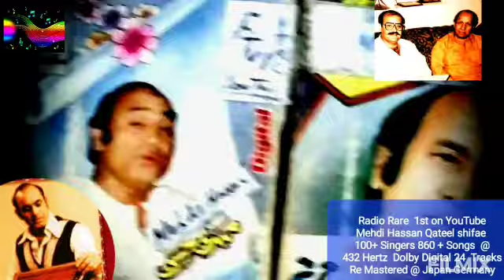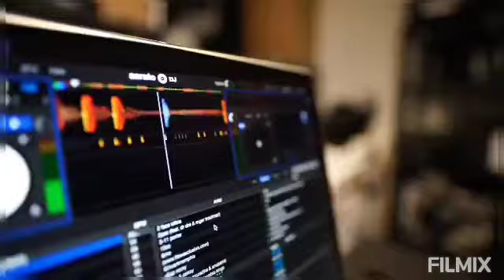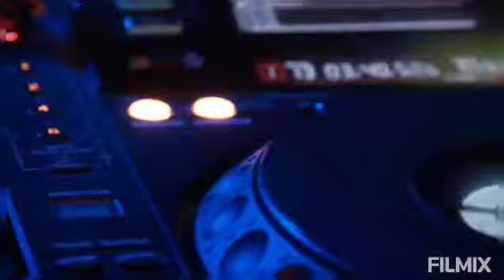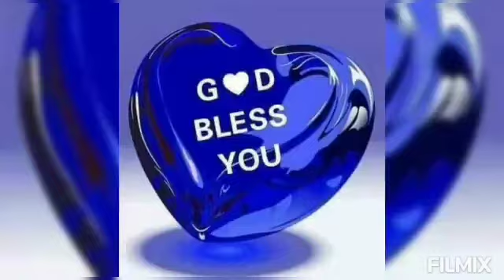Raat ka Musafir Radio RareRecord Mehdi Hassan Qateel Shifae رات کا مسافر